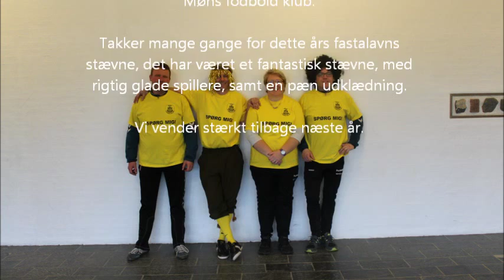Film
Fastalavns stævne hos Møns Fodbold Klub.. 14.02.15